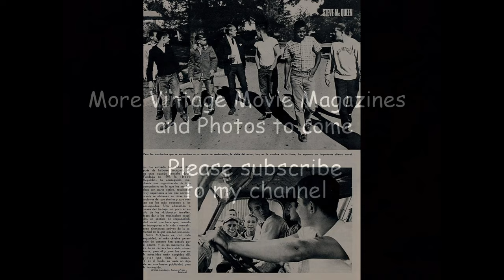Steve McQueen 1966 At Boys Republic School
Steve McQueen visiting "Boys Republic" School in Chino Hills, California. He spent a year there at age of 15.
Photos from American and Spanish Magazines from 1966.